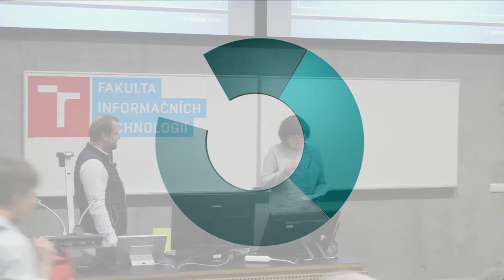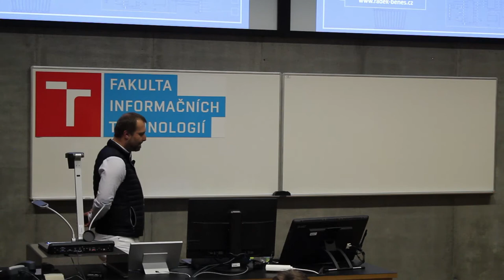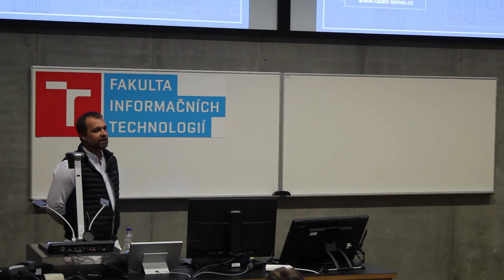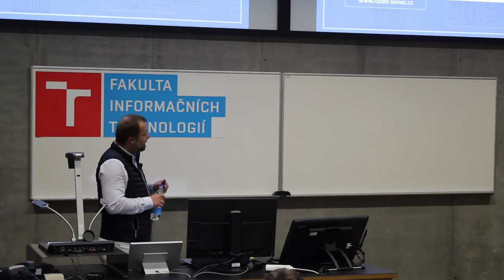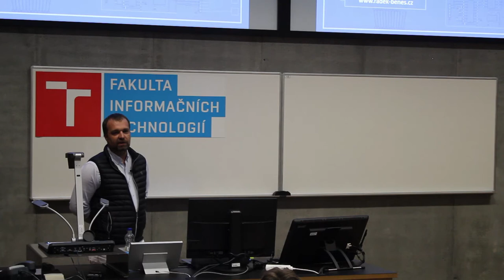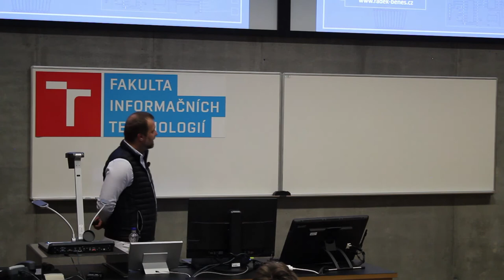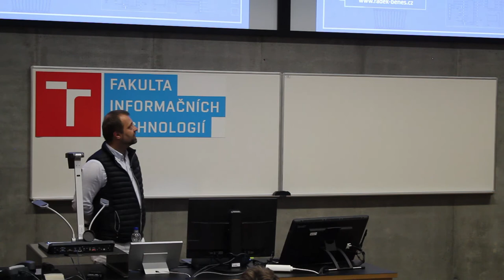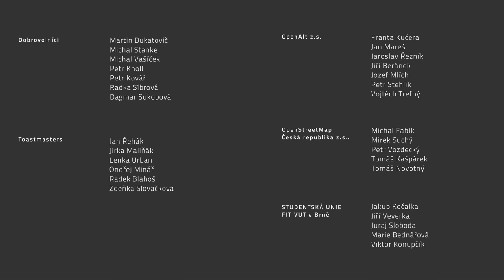Radek Beneš: Dopady GDPR na software aneb ochrana dat klientů nejen finančních institucí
Téma GDPR pomalu mediálně v ČR utichá. Společnosti provedly nějaké, blíže neurčené a individuální kroky, vedoucí mnohdy i ke zvýšení bezpečnosti svých systémů a procesů. Většina uživatelů obdržela desítky žádostí o souhlas se zpracováním osobních údajů. Zdá se, že svět je zase o něco bezpečnější a téma GDPR je vyřešeno. Je tomu tak ale opravdu? Příspěvek seznamuje posluchače s vybranými dopady na vývoj či potřebnou funkcionalitu software, poukazuje na vybrané, nové požadavky, které jsou na software obhospodařující osobní údaje, kladeny a přináší vhled do možné realizace. Zjistěte i Vy, jak hluboko králíčí nora vlastně vede a s čím je potřeba počítat, pokud má být systém v souladu s novou, evropskou regulací.